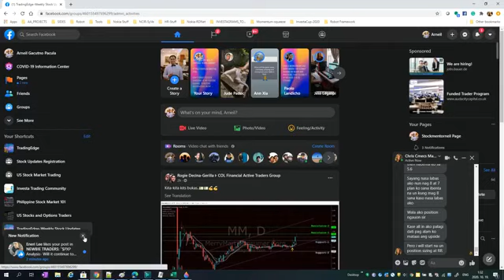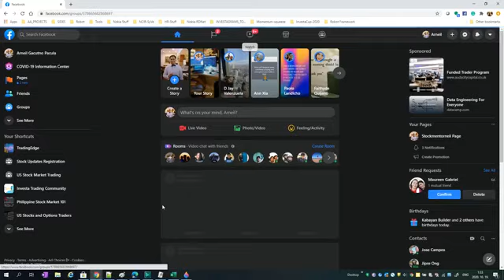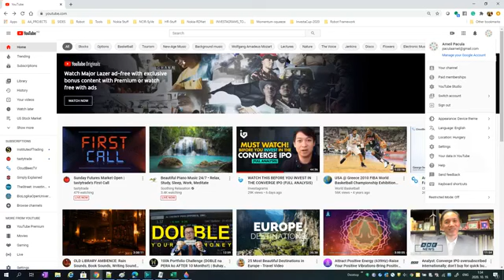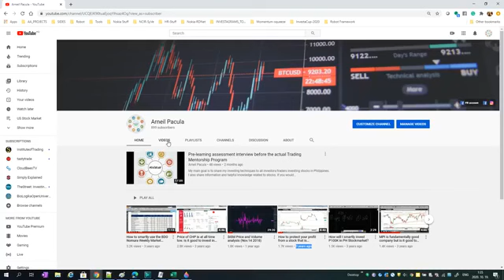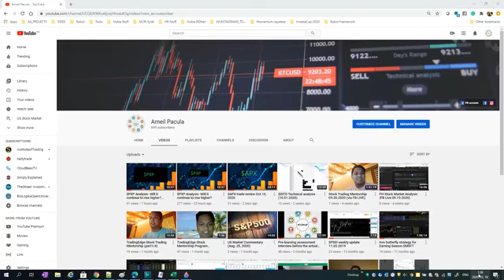$FLI Analysis- Pretty nice consolidation and potential reversal with very nice risk to reward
Youtube video descriptions

Welcome to TradeOps Channel!!!

My mission is simple, to provide and share easy-to-understand and systematic methods in trading any kind of market.

If you wanna learn from my trading techniques and strategies?

The list below are the topics that you can learn from me in a private online session. Choose according to your needs:

 1. One-on-one online Trading Mentorship Courses Offered
  1.1 Fundamental analysis
  1.2-1.4 Technical analysis (part1-part4)
  1.6 Trading US stock market
  1.7 Basic Options Trading in US Stock Market
  1.8 Intermediate Level Option Trading in US Market
  1.9 Advance Level Option Trading
  1.9 Weekly and Monthly Option income strategy, Earning season strategy
  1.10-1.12 Option Trading in practice (part1 to part3)
 2. Forex Trading
 3. US Stock Market Trading
 4. Crypto Trading Mission
To share my investing and trading techniques to all investors/traders around the world.
To share information and helpful knowledge related to PH and Global stocks, Options market, Forex and crypto

THANKS!!! Godbless to all!!!

Your Trading Mentor,
Neil